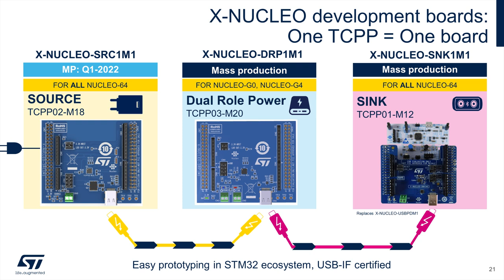ST@ SFAW2023: USB C-Type 포트를 통한 100W Power Delivery with STM32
SF+AW 2023 전시회 데모 영상